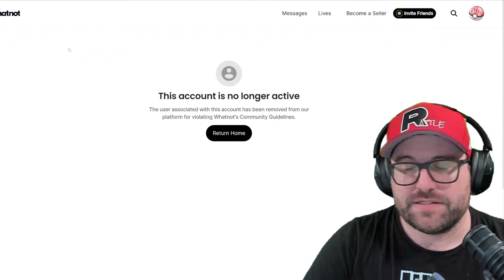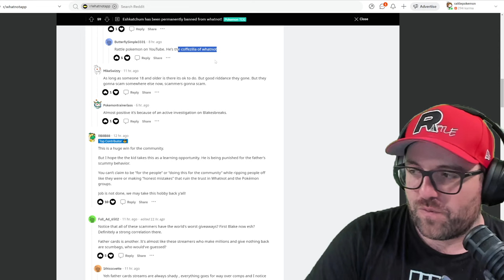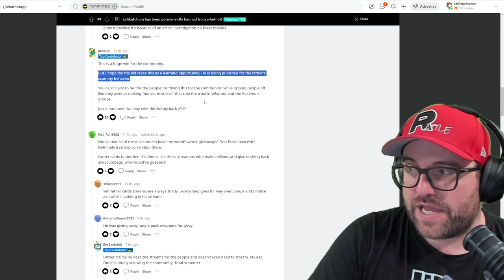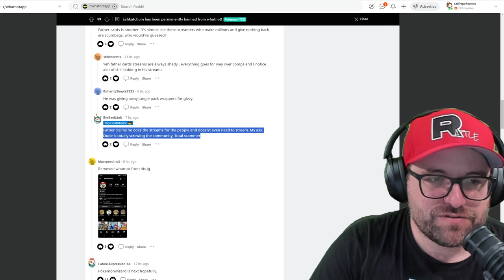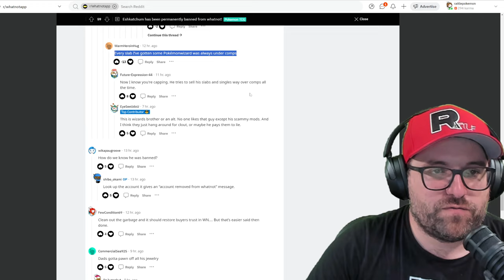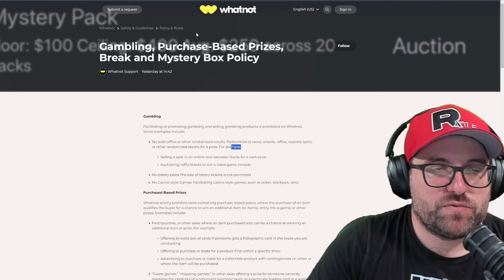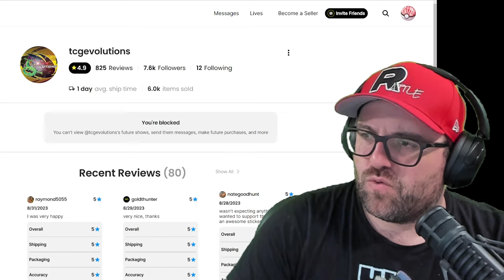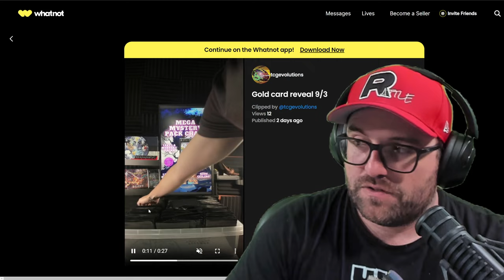Eshkatchum Banned From Whatnot & tcgevolutions Claims They Respect Me LOL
-Recording Equipment-